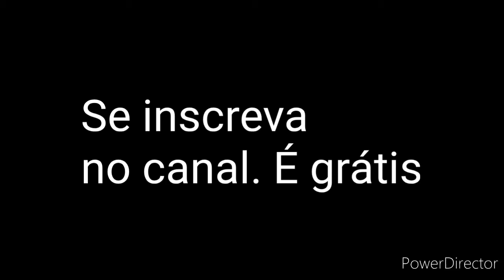Dica vaso reforçado com alça e barato.